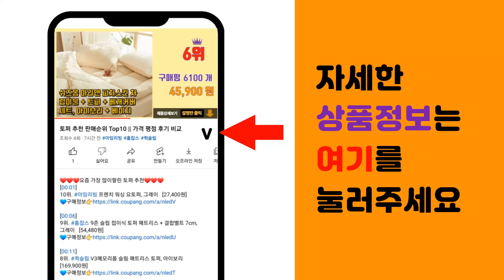물걸레로봇청소기 추천 판매순위 Top10 || 가격 평점 후기 비교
❤️❤️❤️요즘 가장 많이팔린 물걸레로봇청소기 추천❤️❤️❤️

[00:01]
10위. 로보락 로봇청소기 Q8 MAX PLUS, 화이트 [598,000원]

[00:06]
9위. 샤오미 로봇청소기 X10+, 화이트 [549,000원]

[00:11]
8위. LG전자 코드제로 오브제컬렉션 M9 물걸레 로봇청소기 MO972GA, 카밍 그린 [485,460원]

[00:16]
7위. 에브리봇 물걸레 로봇청소기 엣지2 RS350, 화이트 [248,700원]

[00:21]
6위. LG전자 코드제로 R5 로봇청소기 R585WKA1, 카밍 베이지 [633,510원]

[00:26]
5위. 에브리봇 물걸레 로봇청소기 쓰리스핀 EVO, 혼합색상, TS400 [348,570원]

[00:31]
4위. 로보락 로봇청소기 S8 Pro Ultra, 화이트 [1,487,500원]

[00:36]
3위. LG전자 코드제로 오브제컬렉션 M9 물걸레 로봇청소기 MO972HA, 에센스 화이트 [485,460원]

[00:41]
2위. 에브리봇 물걸레 로봇청소기 쓰리스핀 EVO, 화이트, TS401W [354,060원]

[00:46]
1위. LG전자 코드제로 R5 로봇청소기 R585HKA1, 에센스 화이트 [490,360원]